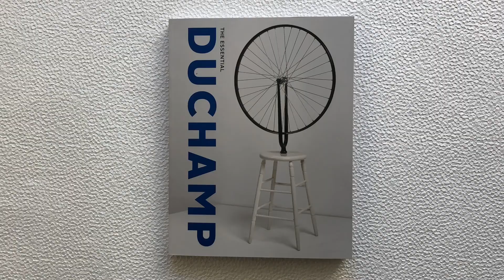The Essential Duchamp by Matthew Affron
The Essential Duchamp by Matthew Affron; With contributions by Cécile Debray, Alexander Kauffman, Michael R. Taylor, and John Vick; Published in association with the Philadelphia Museum of Art